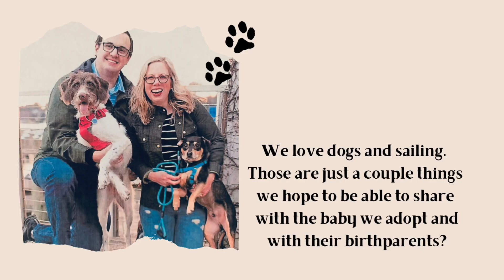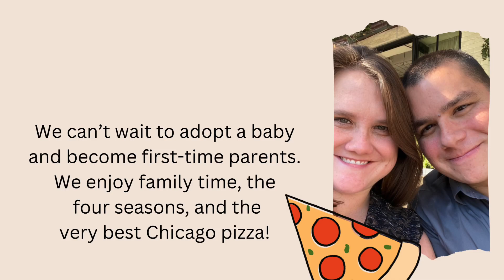MEET THE FAM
Considering adoption? Dealing with pregnancy or parenting at the worst possible time? There ARE options, and this can be for the best for everyone.